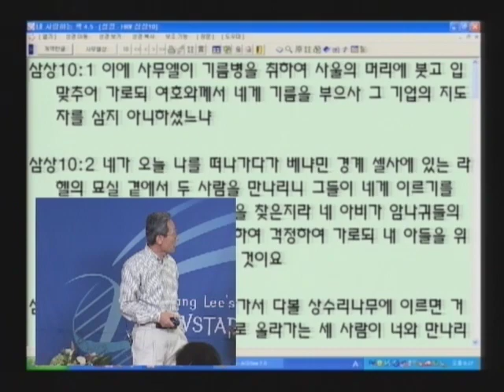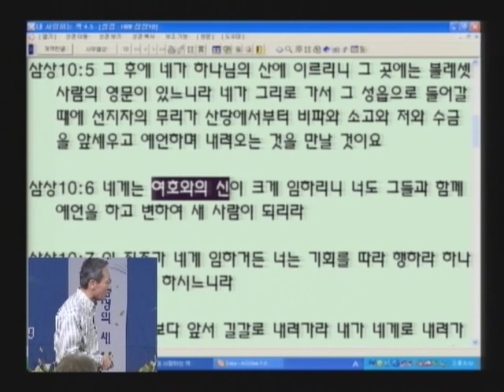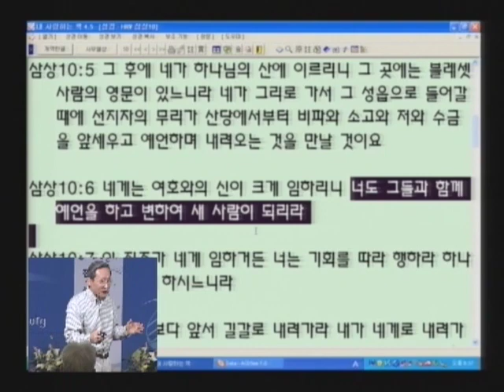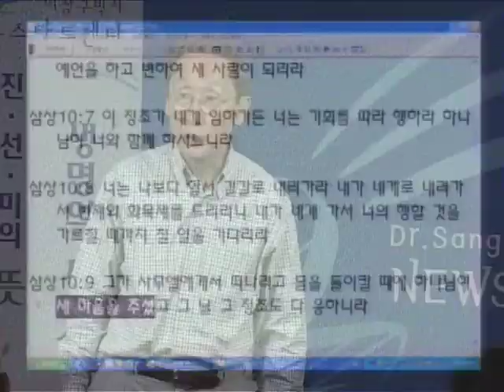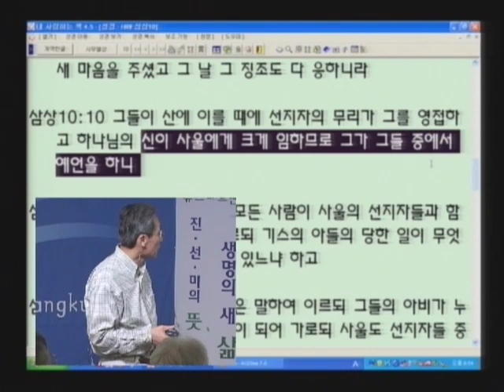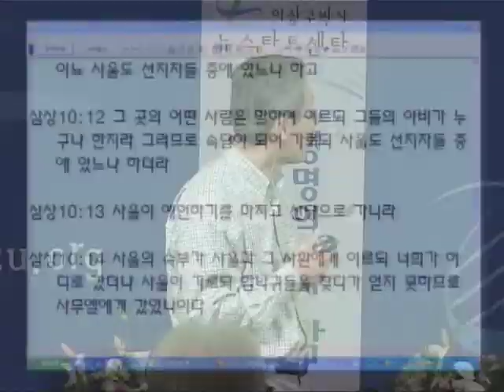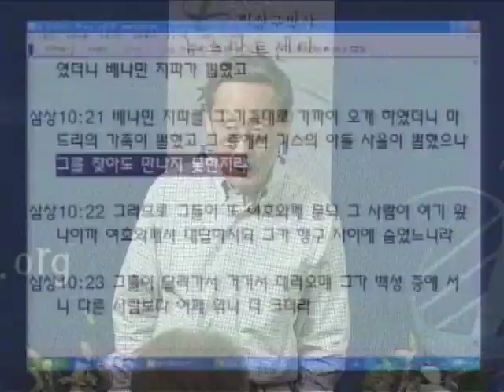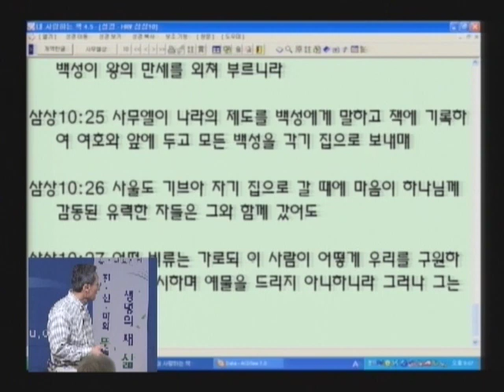성경과 과학 8기 13 예언과 품성